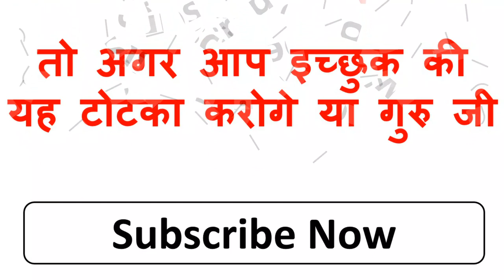हे कोई पंडित जो इस वशीकरण मंत्र असर रोक सकता हे